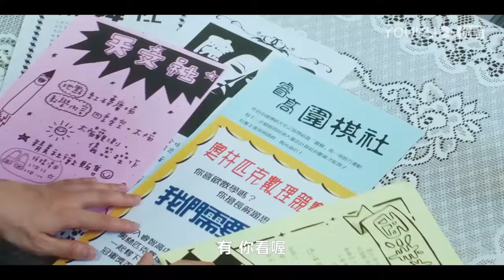速看||看到魏謙為保護自己而受傷，魏之遠心疼的不得了終於不再隱藏自己的感情【關於未知的我們 Unknown】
剧名（Drama Name）：關於未知的我們 Unknown